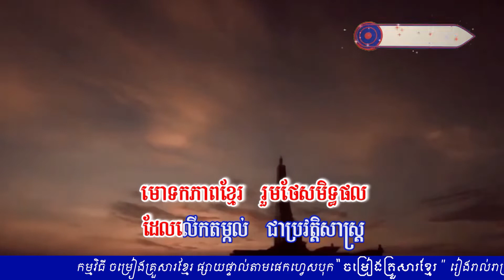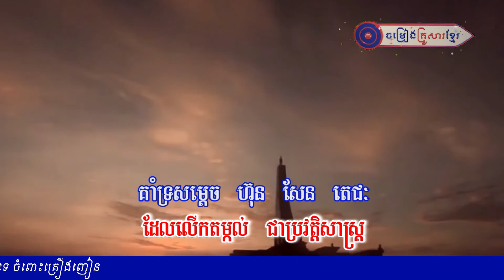ឆ្នួនផ្ទុះសន្តិភាព|| ជាតិ សច្ចៈកា|| ចម្រៀងគ្រួសារខ្មែរ